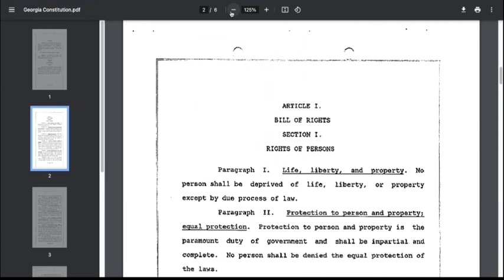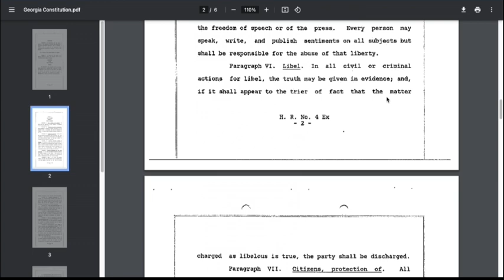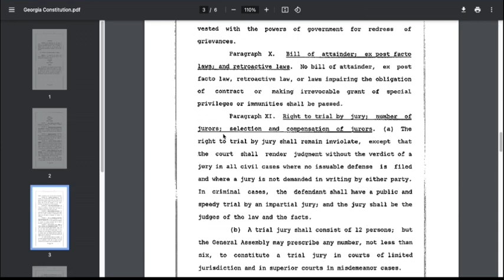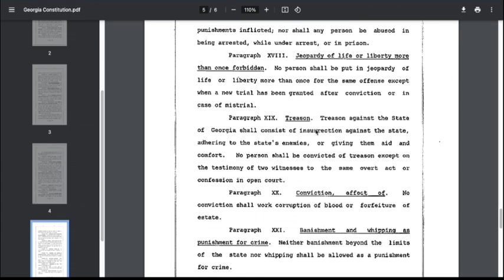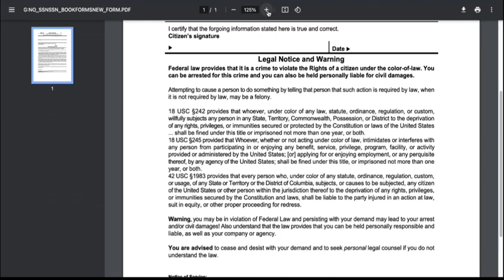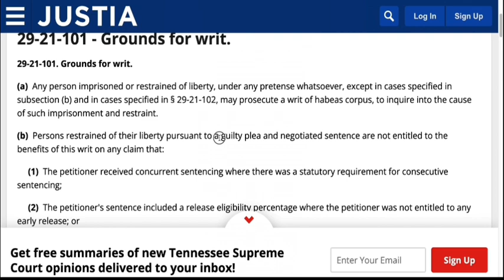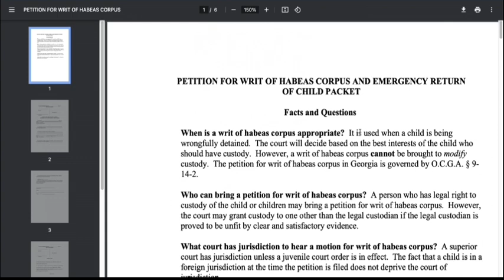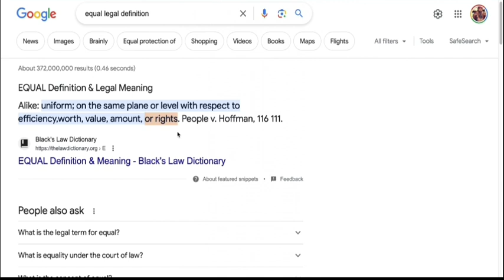Pt.1: Child Support, Bill of Rights, Writ of Habeas Corpus, Equity Law